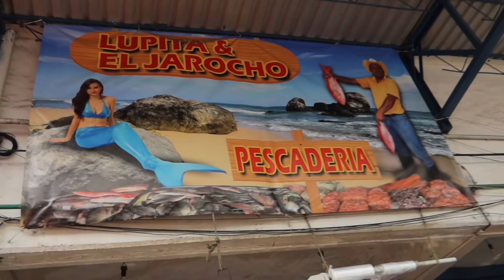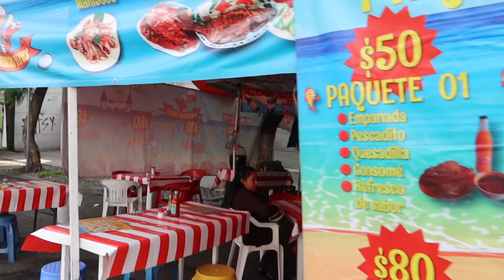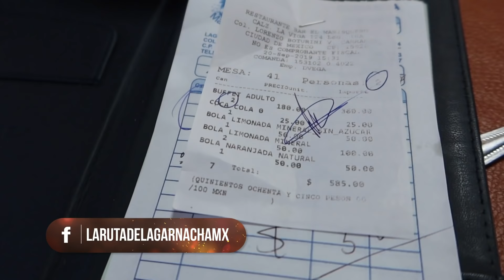Todos los MARISCOS que PUEDAS COMER por $180 FT Tío Rober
Lalo recomienda:
Vale 180 pesos coman mucho de todo

Dirección:
Calz. de la Viga 124, Lorenzo Boturini, 15820 Ciudad de México, CDMX

Google Maps:

Horario:
Lunes a Domingo
10:00  - 17:00

Precio:
180 pesos

Variedad
Sabor
Calidad
Precio